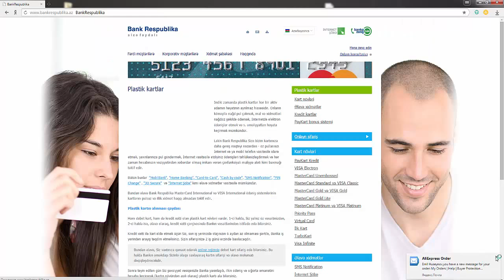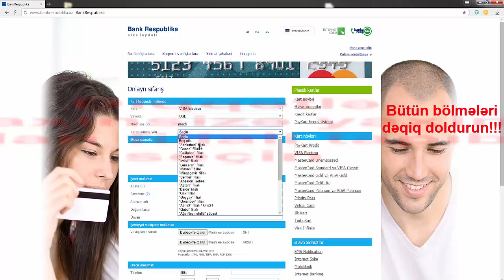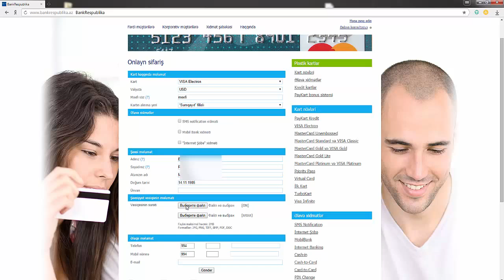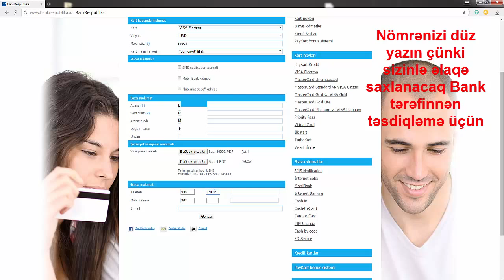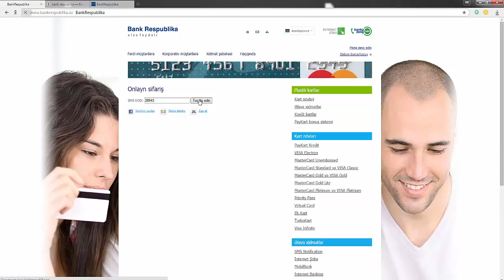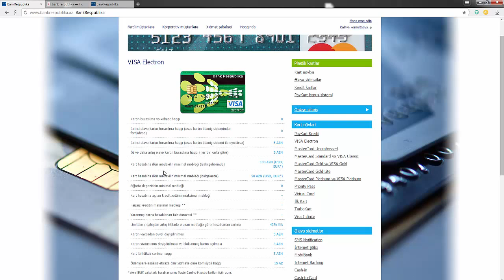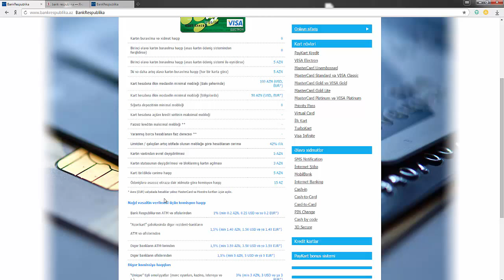Plastik kartın online qeydiyyatı sifarişi banka getmədən VISA (BANKRESPUBLIKA)